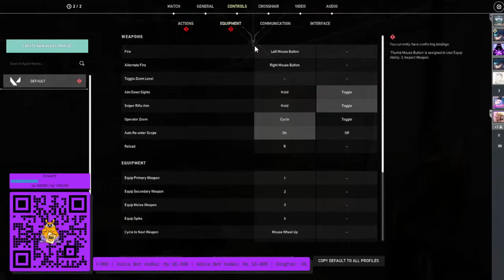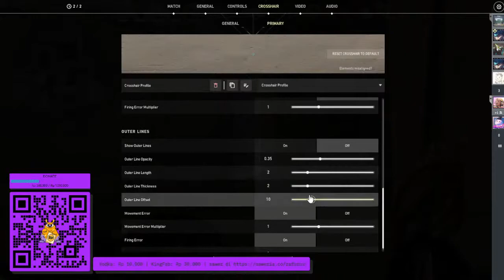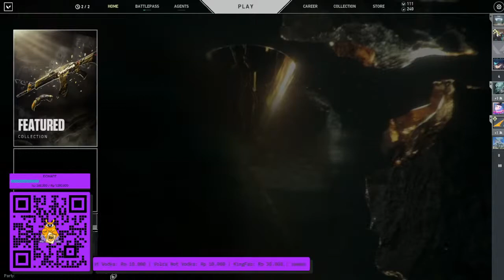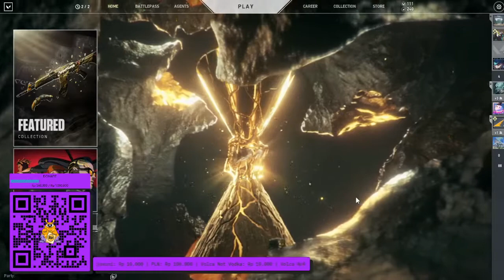markicob | !donate !spec